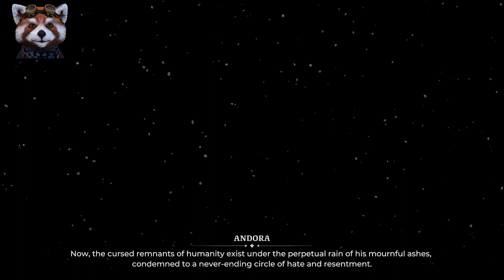Shattered Heaven gameplay